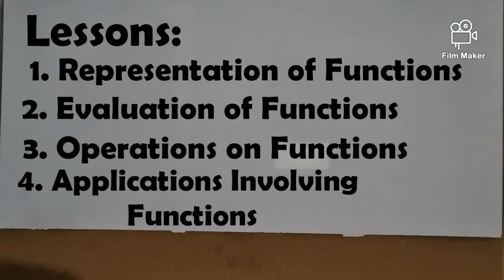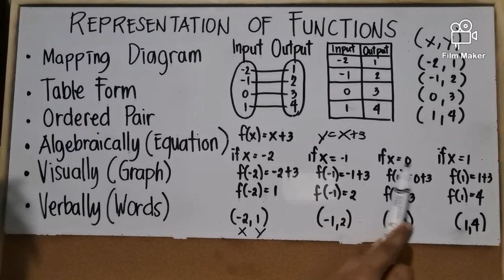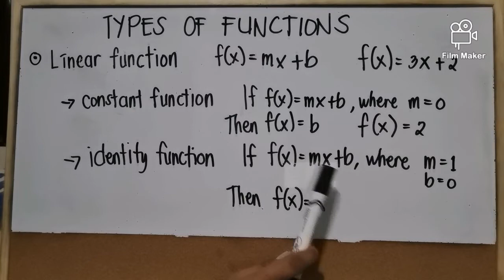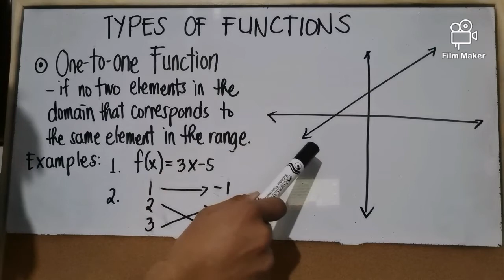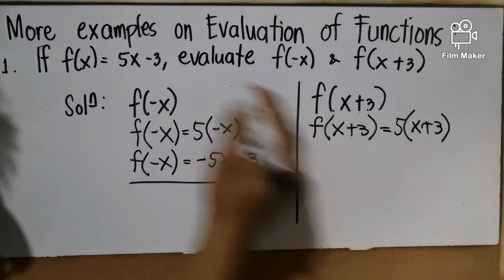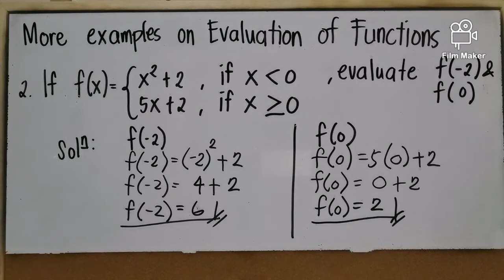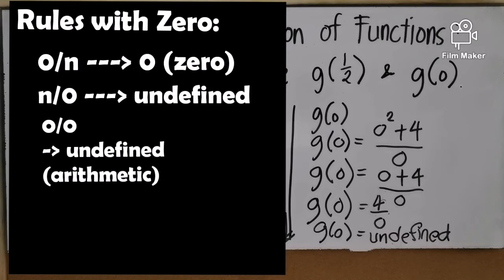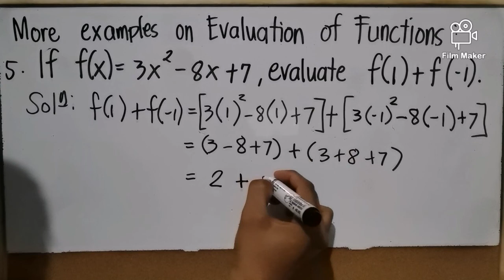Grade 11 Gen Math Q1 Module1 Topic: Functions Part I (Representation and Evaluation of Functions)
This video is made for Grade 11 General Mathematics students especially for Talisay City National High School to help them in their Self Learning Kits (Modules).

Note:
--- Please bare with my errors and editing skills.

- Sir Chan 👓